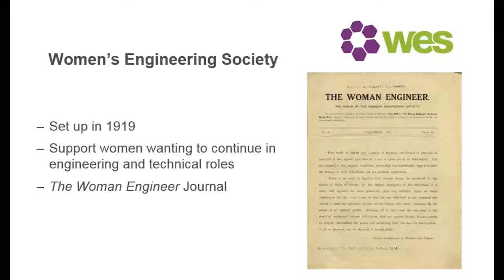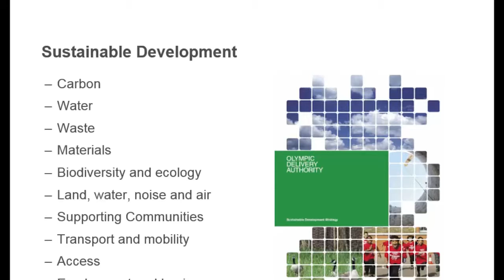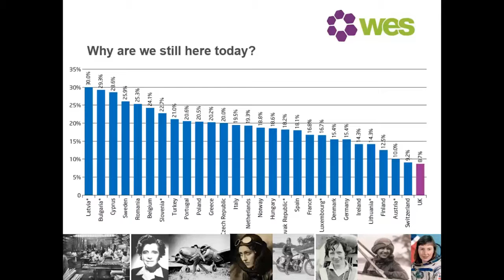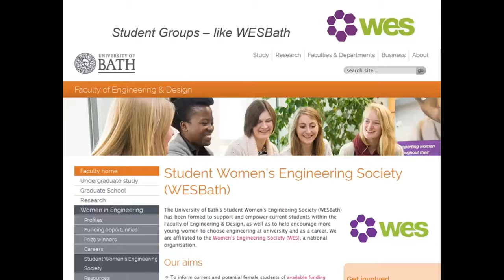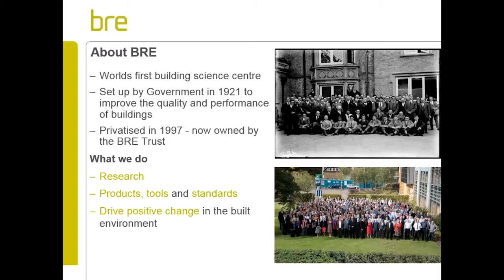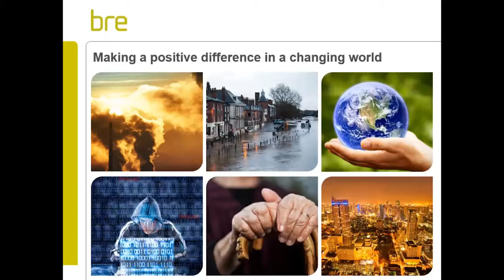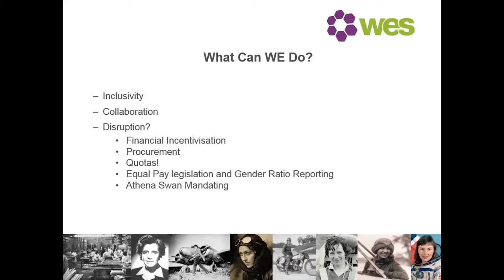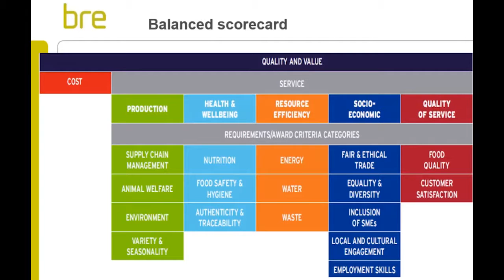2016 Founders Day public lecture – “50/50: Towards a diverse and sustainable future”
Part of University of Bath Founders Day 2016.
In the University of Bath's 50th year, two graduates, Dawn and Peter Bonfield, shared their experiences and perspectives on how diversity and sustainability go hand in hand towards a better future.
Dawn and Peter talked about how to achieve higher levels of diversity alongside the new ways of applying talent and capability required to meet the challenges and opportunities of a more sustainable future, all in an ever and more rapidly changing world.